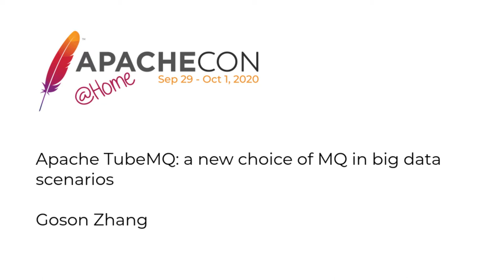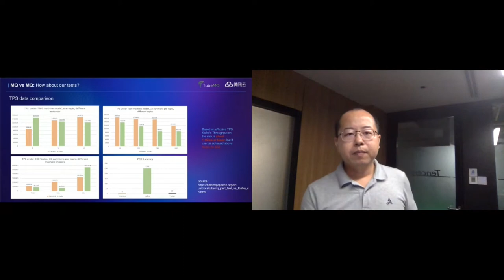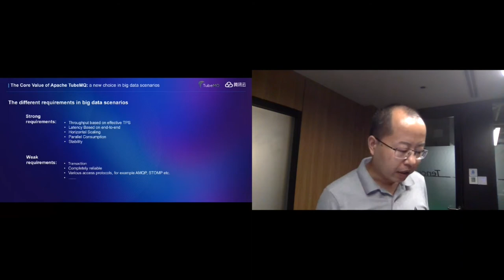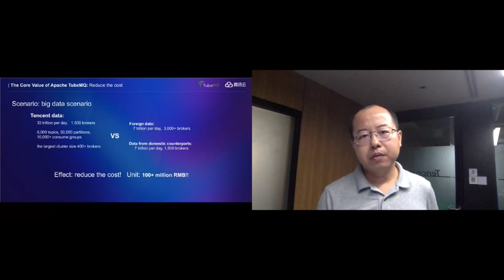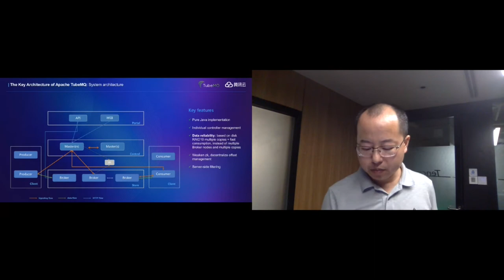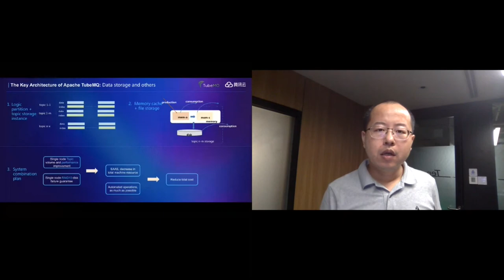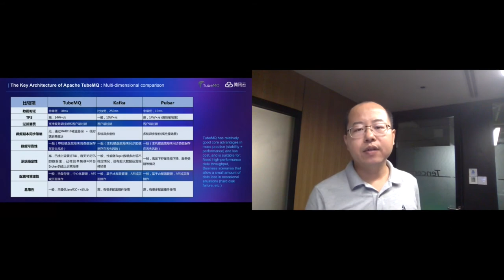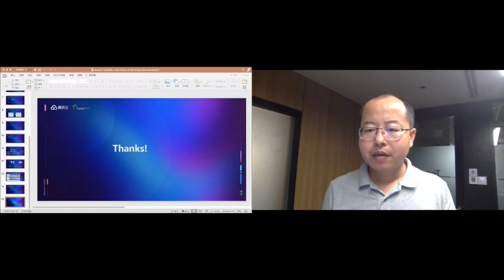Apache TubeMQ: a new choice of MQ in big data scenarios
Goson Zhang

This paper introduces the challenges faced by Message Queue (MQ) when data transmission changes from 10 billion to trillions in the big data scenario, and how TubeMQ solves such problems to meet business needs.

TubeMQ project PPMC member, working in the data storage group of Tencent Data Platform Department.